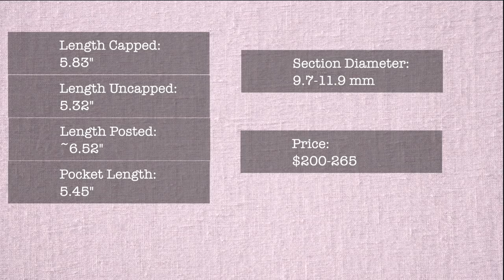Desiderata's Soubriquet in Moonstone Water Acrylic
Pierre at Desiderata loaned me this pen to check out, and it's a really cool pen. Check out the varieties here:

**Pen is a loaner from the maker. It's going back to him very soon. A loaner pen doesn't sway my review. What you see is what you get. Your mileage may vary. Etc, etc.**